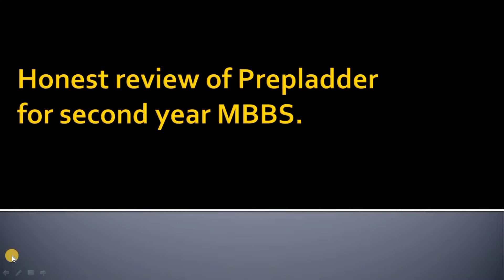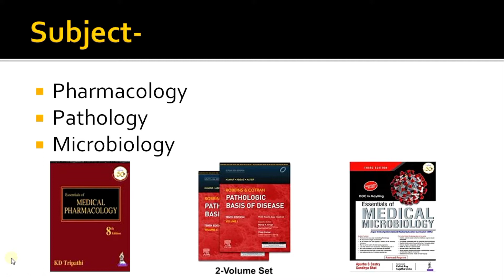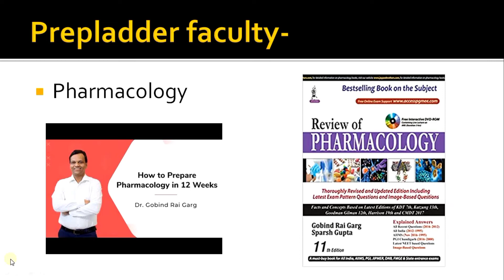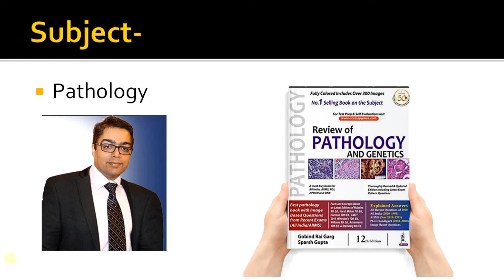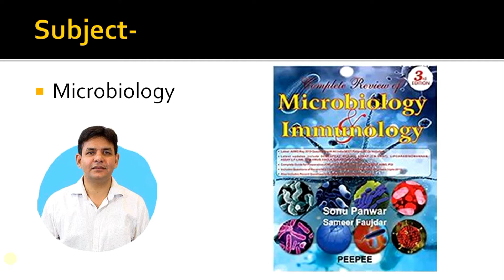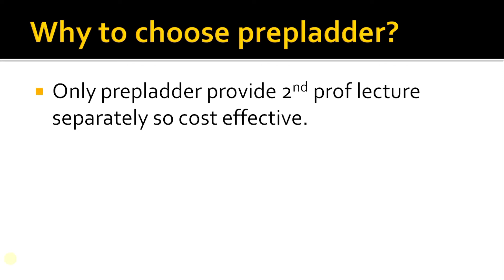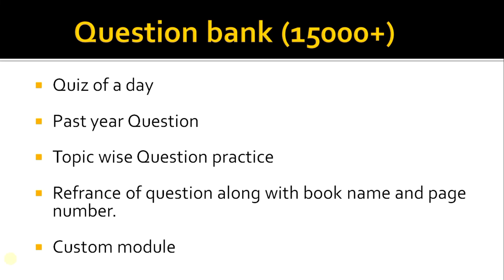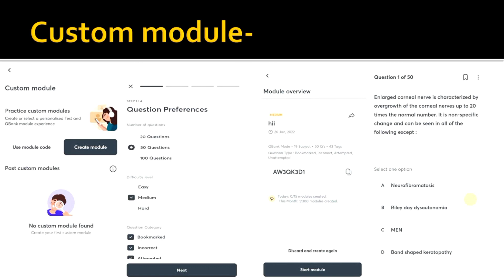Prepladder// Garg sir // Sparsh gupta sir //MBBS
Honest review of Prepladder for second year MBBS students.